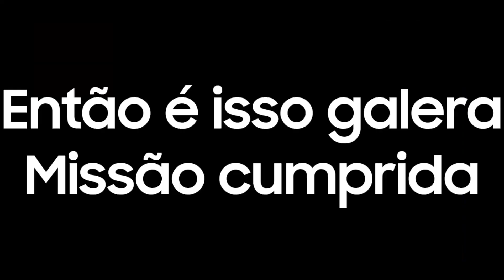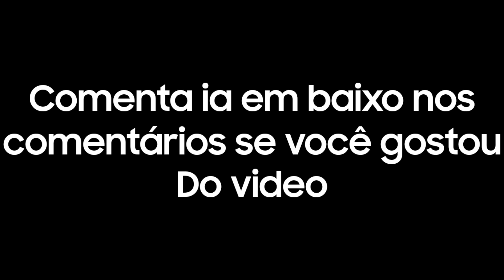Gta San Andreas Rota o Comando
Se inscreve da like por que esse vídeo DEU TRABALHO PRA PORRA MEU AMIGO então se inscreve da like é comenta o que vc achou do vídeo

Coisas que eu uso

Meu Editor de vídeo
Kinemaster PRO

Meu Twitter:
EmannuelNascimentoAPK

ajuda lá o criador a bater 600 inscritos lá meus é fala que veu pelo EmannuelNascimento APK

Canal do criador do gta san andreas modificado

Para abaixar o Gta vai te que ver esse video aqui

Música ulitazada no vídeo

É nois meus manos tamo junto até o próximo vídeo beijo para todos vocês✌✌